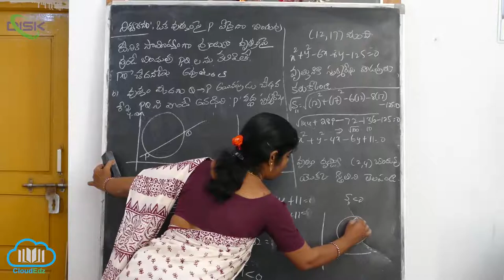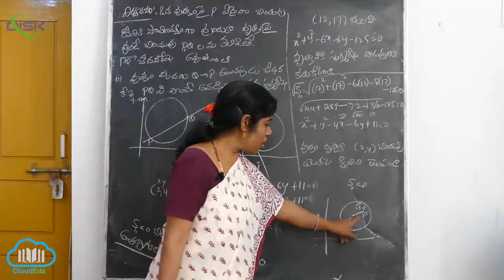వృత్తం ఉండే తలంలో బిందువు స్థానం-బిందుశక్తి స్పర్శరేఖ ||ఛేదన రేఖ మీద ప్రశ్న|| Disk Telangana